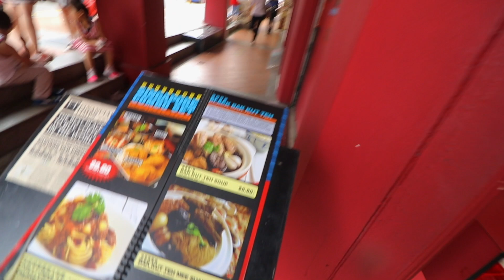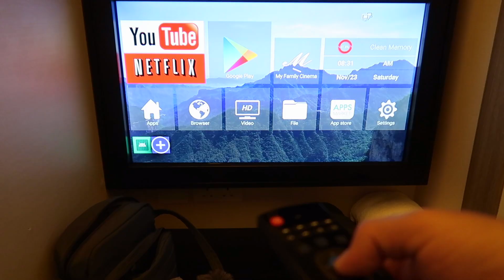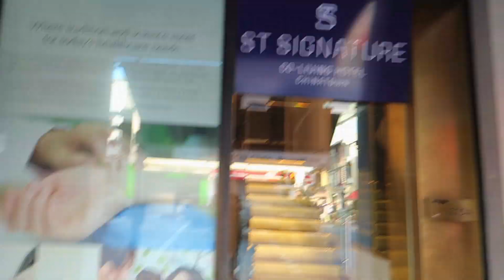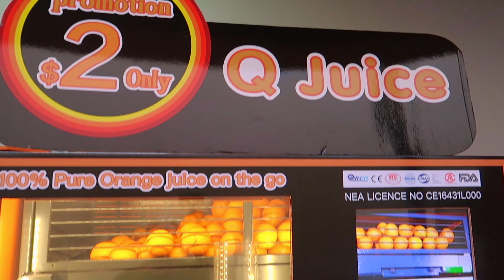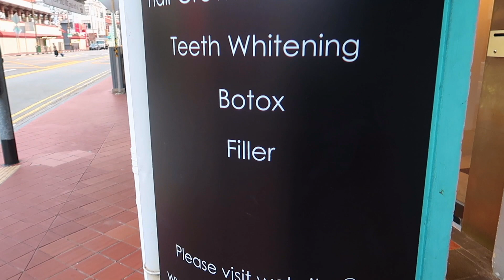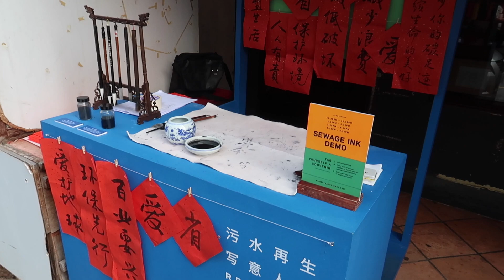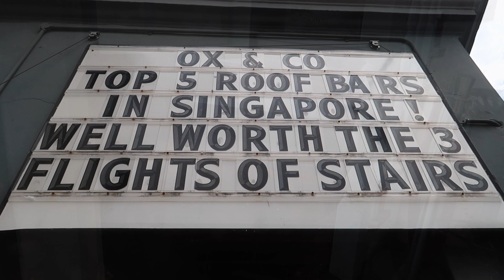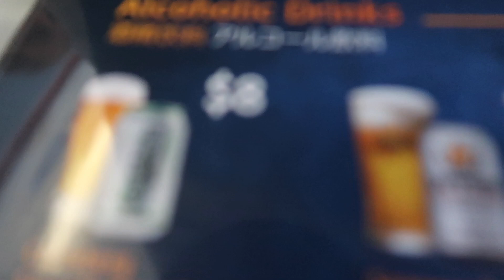The Lazy Bastards Guide To Singapore On A Budget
In 'The Lazy Bastards Guide To Singapore On A Budget' I think I have finally found my calling in exactly what to do with my life. Not Much.
Laziness is an art form that should be more widely recognised.
Trying to spread the art I fly into Singapore, have a bit of a look around and fly back out.
Admittedly my budget allowed little else on a Visa run from Bali, but I'm trying to take it to the next level.
Not trying very hard though.